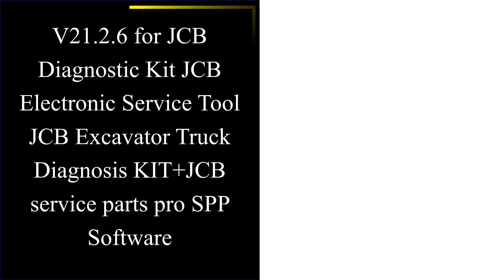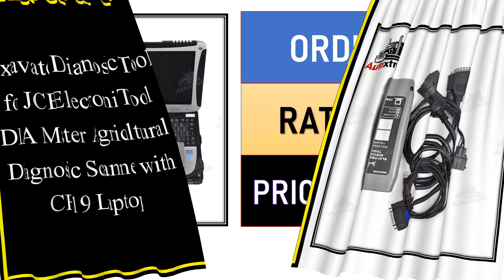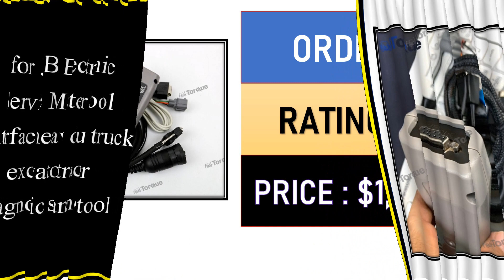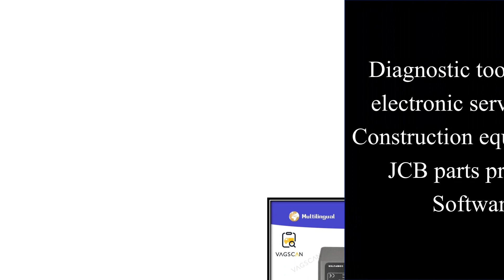Top 10 Best JCB Diagnostic Kit In 2022 | JCB Electronic Service Master Tool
01. V21.2.6 for JCB Diagnostic Kit JCB Electronic Service Tool JCB Excavator Truck Diagnosis KIT+JCB service parts pro SPP Software

02. JCB Service Master Spare parts CF19 laptop+ +jcb diagnostic scanner tool JCB Electronic Service tool full set

03. Laptop CF52 CF-52 diagnostic tool for JCB Electronic Service Tool JCB ServiceMaster Data Link Adapter DLA

04. Excavator Diagnostic Tool for JCB Electronic Tool DLA Master Agricultural Diagnostic Scanner with CF 19 Laptop

05. Agricultural Construction equipment for JCB Electronic Service tool (DLA) JCB ServiceMaster heavy duty truck diagnostic tool

06. Heavy duty equipment Truck Diagnostic tool for JCB diagnostic v1.73.3 kit JCB Electronic Service diagnostic scanner tool

07. for JCB Electronic Service Master Tool Interface heavy duty truck excavator tractor diagnostic scanner tool

08. Excavator Diagnostic tool 1.73.3SPP for JCB Electronic Service tool for JCB ServiceMaster Excavator Agricultural Diagnostic

09. Diagnostic tool for jcb electronic service tool Construction equipment + JCB parts pro SPP Software

10. for JCB DIAGNOSTIC KIT (DLA) JCB Service Master Spare parts JCB Agricultural construction Diagnostic scanner tool